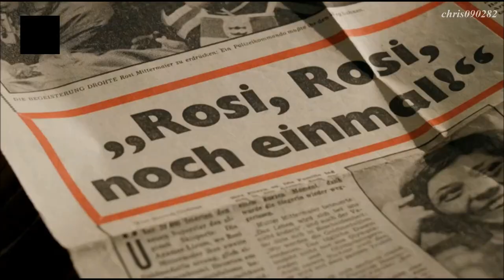Die Winklmooser - Rosi, Rosi, noch einmal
In Gedenken an Skirennläuferin Rosi Mittermaier (* 5. August 1950; † 4. Januar 2023), ein Lied*, das ihr die Winklmooser 1976 widmeten.
Rosi Mittermaier gewann bei den Olympischen Winterspielen ’76 in Innsbruck zweimal Gold und einmal Silber und war in jenem Jahr Deutschlands Sportlerin des Jahres. Zehnmal gewann „Gold-Rosi“ den Alpinen Skiweltcup. Die Aufnahmen im Video stammen aus der Sendung „Pfiat di, Rosi“, die das BR-Fernsehen gestern am 06. Januar 2023 zum Tode von Rosi Mittermaier ausstrahlte. Die Sendung kann unter folgendem Link angesehen werden.

*(Originalsound von der Single-Schallplatte, ohne digitale Nachbearbeitung.)

***Infos zu einer fairen Verwendung:
In diesem Video werden Videosequenzen aus einer Sendung des öffentlich-rechtlichen Fernsehens gezeigt. Durch das online stellen des Videos entstehen mir weder durch die Musik, noch durch die Videosequenzen wirtschaftliche Vorteile. Bei Problemen bitte ich um Kontaktaufnahme. Vielen Dank.***

Tags: Rosi Mittermaier Gold-Rosi Gedenken Erinnerung Die Winklmooser 1976 70er Jahre